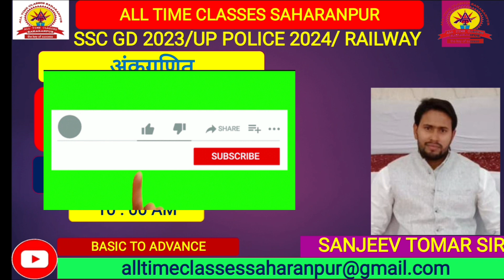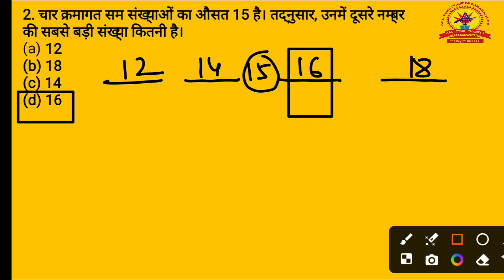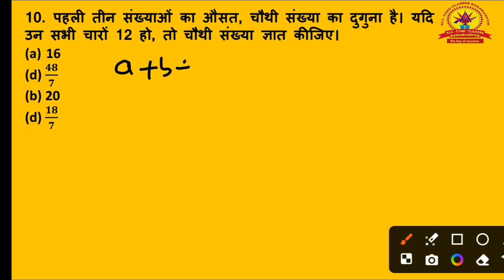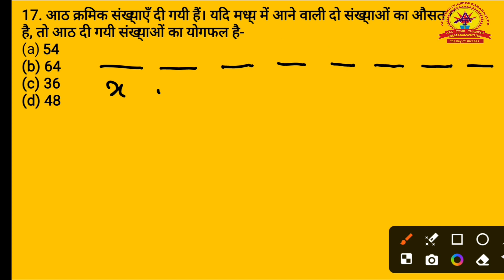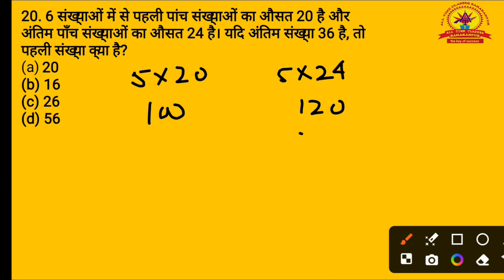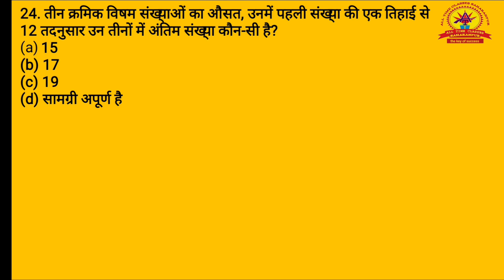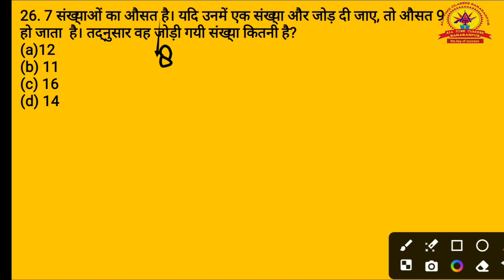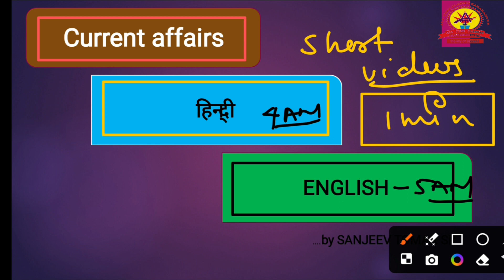average_02||औसत सम्बंधित प्रश्न||by SANJEEV TOMAR Sir:- सभी प्रतियोगिता परीक्षाओं के लिये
औसत के प्रश्न by SANJEEV TOMAR Sir
औसत -02(Average) by SANJEEV TOMAR Sir:- सभी प्रतियोगिता परीक्षाओं के लिये
 औसत (Average) by SANJEEV TOMAR Sir:-
RAJISTHAN POLICE,
UPSSSC, UPPET,
STATE EXAM ,
average questions by SANJEEV TOMAR Sir

average questions for competitive exams

average questions for ssc cgl

average questions for bank exam

average questions by aditya ranjan sir

average questions tricks in hindi

average questions for punjab police constable

average questions by sahil sir

average questions asked in ssc cgl 2022

average questions on cricket

average questions for ssc mts
average questions

average questions

average questions

average question practice

average question by sahil sir

average question by aditya sir
average problems

average problems by SANJEEV TOMAR Sir

average problems tricks and shortcuts in tamil

average problems tricks and shortcuts in telugu

average problems tricks and shortcuts in kannada

average problems tricks and shortcuts for bank exam

average problems tricks and shortcuts malayalam

average problems tricks and shortcuts chandan logics

average problems tricks and shortcuts by imran sir

average problems for competitive exams
average

average sanjee

average by aditya ranjan sir

average by rakesh yadav

averagejonas

average by sahil sir

average by gagan pratap

average by aditya patel sir

average by abhinay sharma

average math
average

average math

averagejonas

average kaise nikale
औसत

औसत के सवाल और ट्रिक्स

औसत संजीव तोमर सर द्वारा

औसत कैसे निकाले

औसत maths

औसत चाल पर आधारित प्रश्न

औसत by aditya sir

औसत छात्र उपस्थिति कैसे निकाले

औसत ssc gd

औसत चाल problems हैं

औसत आयु के सवाल